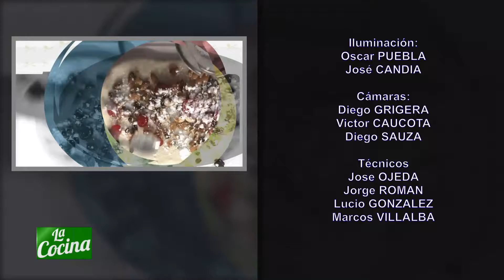LA COCINA CON LUIS BERNAL (4) 14-09-18